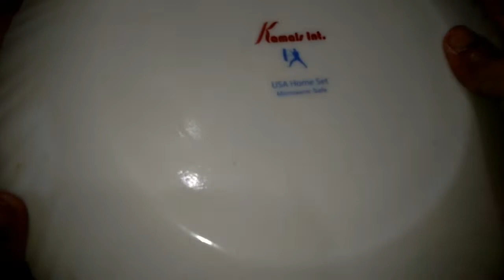চিকেন ফ্রাই ||How to make chicken fry||রেস্টুরেন্ট স্টাইল চিকেন ফ্রাই রেসিপি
চিকেন ফ্রাই||How to make chicken fry||
  রেস্টুরেন্ট স্টাইল চিকেন ফ্রাই রেসিপি:

     ingridients:
1.chicken-250 gm
2.garlic& ginger paste-2tsp
3.salt-1tsp
4.soya soach-2tsp
5.black pepper-1tsp
6.red chilli powder-1tsp
7.allpurpose flour-2 tbsp
8.corn flour-1tbsp.
9.egg-1
10.cooking oil-for deep fry